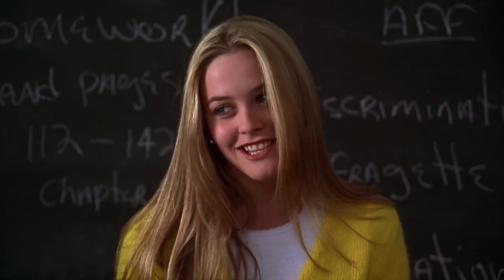burçlarınıza film önerileri 🌙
ve evet yeniden filmler hakkında konuşuyorum.